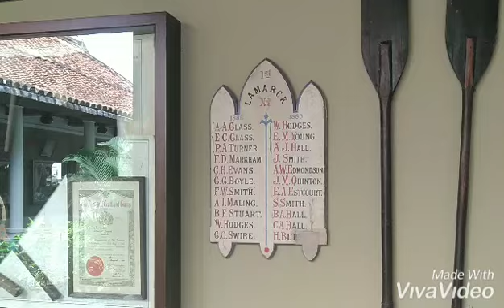khách sạn J W Marriott Phú Quốc (đáng để trải nghiệm 1 lần)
JW Marriott Phú Quốc Emerald Bay là khu nghỉ dưỡng đạt tiêu chuẩn quốc tế 5 sao, tọa lạc tại bờ biển của khu vực Bãi Khem